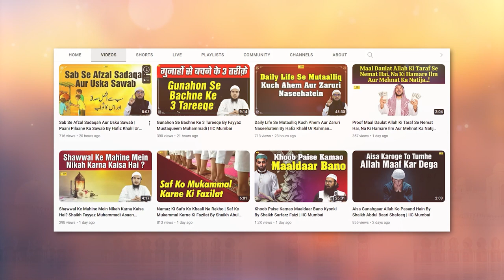Mayyat Ke Ghar Walon Ka 3 Din Tak Khana Banane Ka Ek Ahem Masla By Shaikh Imtiyaz Rahmani IIC Mumbai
Bank Account Details:
ILM FOUNDATION
ICICI Bank
Savings account
IFSC CODE-ICIC0001028

JazakAllah Khair